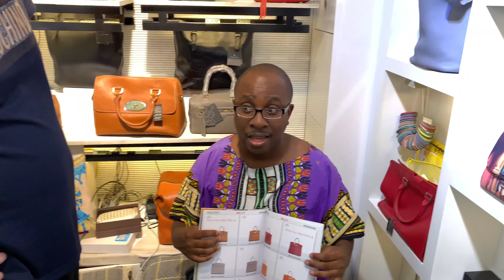China Pt. 2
The Great Wall. Silk Market. And the Forbidden City.